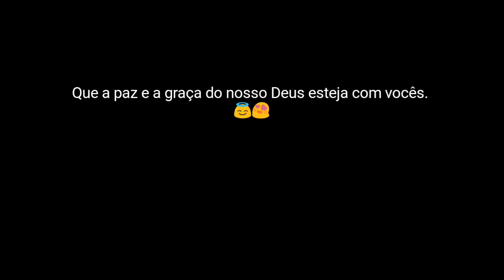A sua provação é passageira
A Graça  e a Paz do Nosso senhor Jesus Cristo a Todos.

LIVRO Jeremias 29:11;12
11 Porque eu bem sei os pensamentos que tenho a vosso respeito, diz o Senhor; pensamentos de paz, e não de mal, para vos dar o fim que esperais.
12 Então me invocareis, e ireis, e orarei a mim, e eu vos ouvirei.
Jeremias 29:11,12

Deus tem um plano pra sua vida, continue em oração, não se desespere diante da provação, tudo passa nessa vida a única coisa que permanece  é a palavra de Deus que diz:
Em 1 pedro  1 :25 mas a Palavra do Senhor permanece para sempre”.
Busque mais o senhor pois os planos de Deus para sua vida é de paz é de alegria é de cura é de transformação é de sucesso em todas as áreas de sua vida. não importa sua luta  o seu problema é passageiro creia somente que Deus está chegando com providencia. Amém.

SEJAM EDIFICADOS AMÉM.